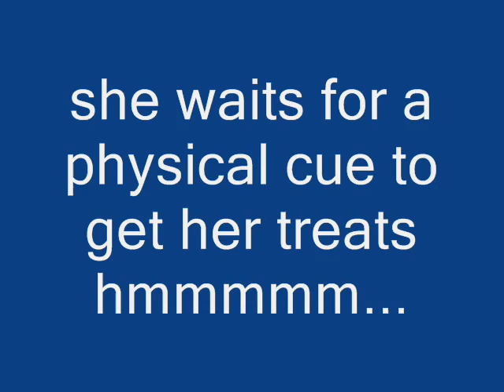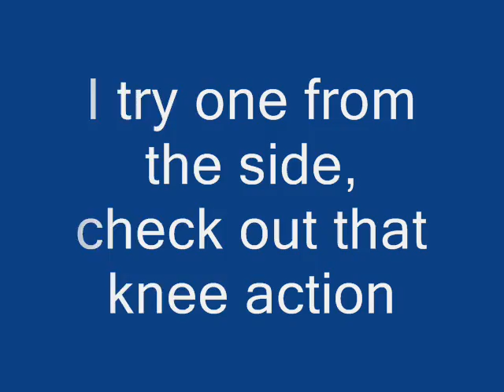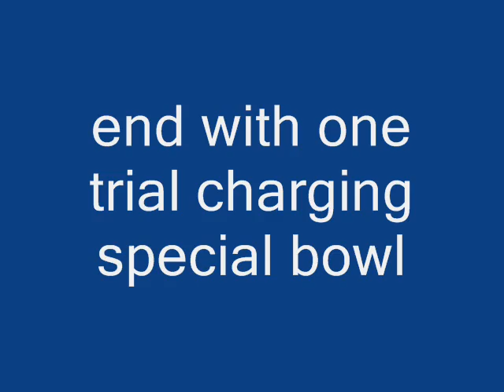052414SpecialBowl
Here is our first session beginning the self control part of special bowl traing.  She gets "sticky", but ends well.